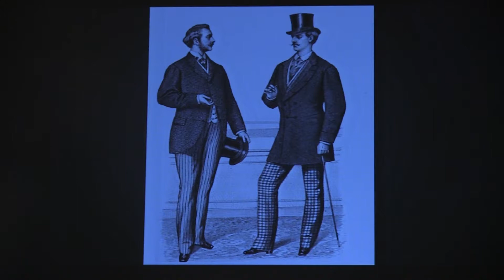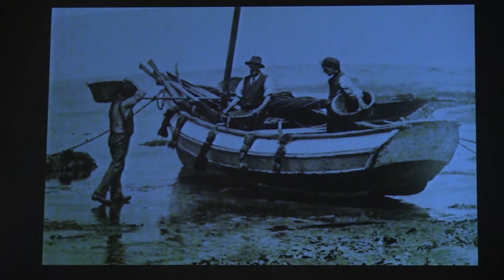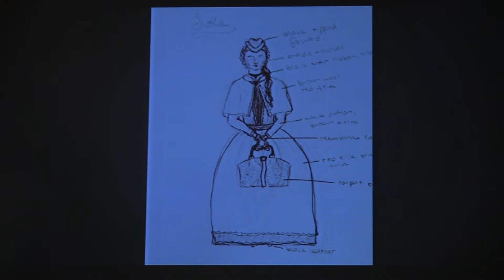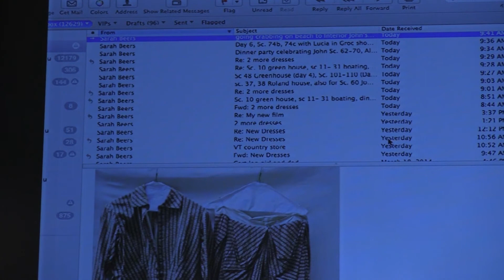Food for Thought: March 20, 2014, "Behind the Scenes with filmmaker Jay Craven"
Independent filmmaker Jay Craven has written, produced, and directed six feature films including Where the Rivers Flow North, A Stranger in the Kingdom, The Year That Trembled, Disappearances, and Northern Borders. His newest film, Peter and John, will begin filming on Nantucket beginning in April 2014. In this presentation, Craven will discuss his previous work as a director, and share behind-the-scenes information about his upcoming production on the island.